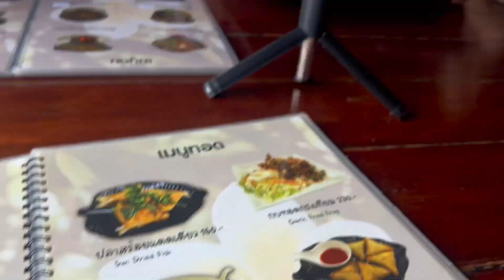Visit Thailand famous View and Prank Friend as her Car Key Lose😂😂😂